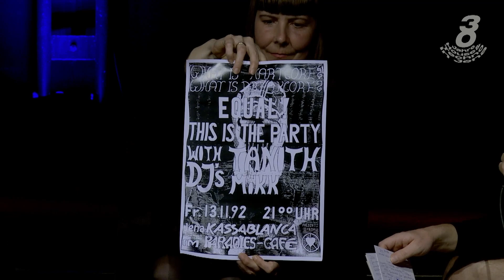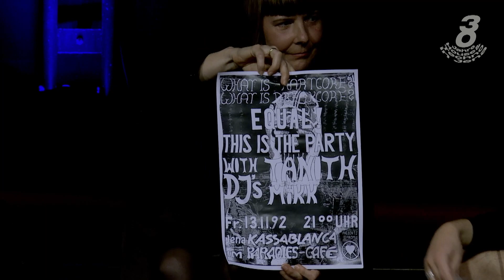30 Jahre House & Techno in Jena – Ein Polylog [02.10.2021]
30 Jahre sind ins Land gezogen, als elektronische Tanzmusik an der Saale hellen Strande Fuß faßte. Wir nahmen das Jubiläum, um in einer Talkrunde namens Polylog ein wenig Licht ins Dunkel der Nacht zu bringen. Was geschah damals in Jena City & Umgebung und wie begann alles. Die ein oder andere Story von damals aufdecken, Vergleiche zur Neuzeit ziehen und Ausblicke auf das geben, was diese Musik noch immer auslöst – Freude, Verwirklichung, Aktivismus und Antriebskraft seit nunmehr 1991 in dieser Stadt.

Unsere Gastredner*innen

Epoche 1 – Vergangenheit:
Tanith (tekknozid, Berlin)
Xenia (frühe Raverin & Äpfl für die Kunst Kuratorin, Jena)
Lutz Eggert (Klimabar, Die Kleine Quelle, Jena)

Epoche 2 – Gegenwart:
Sarah Wild (Gutzeit, Jena/Berlin)
Jeremias Künstler aka Arg (kfpnyx Kollektiv, Weimar)
Felix Flowerstone (biotobt, Jena)
Julian Gimper (Soyuz & Muna, Jena)